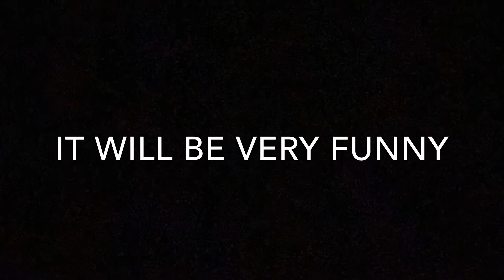Other youtuber vs me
Other youtuber vs me. It is very funny. Hope you guys enjoy!